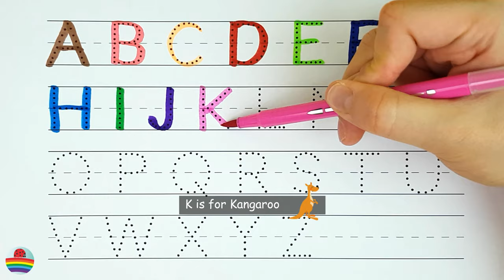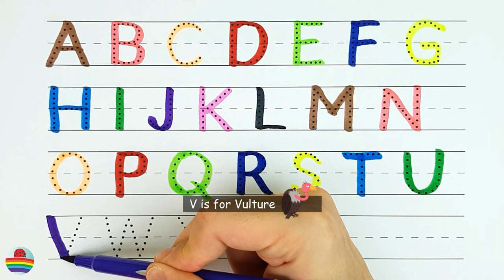Learn to Write the English Alphabet in a Fun Way